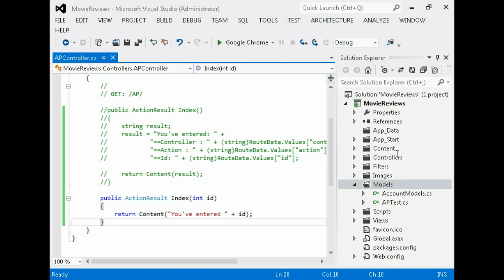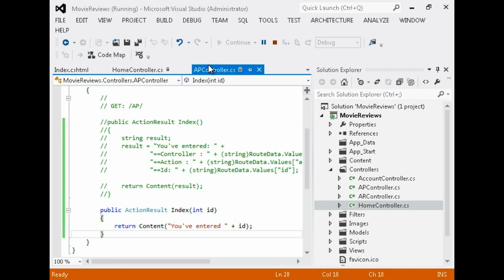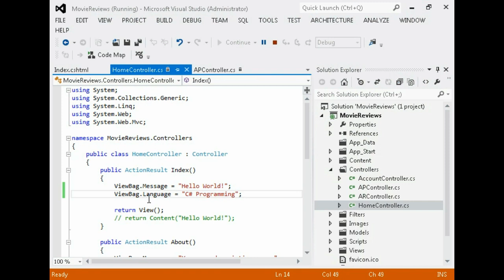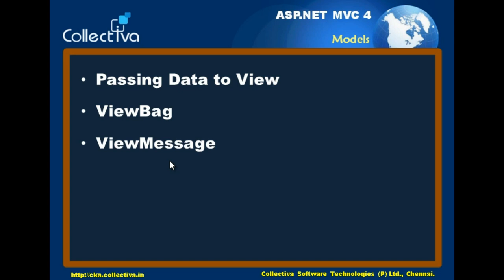#11 Models in Asp.net MVC || ASP.NET MVC IN TAMIL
Models in Asp.net  MVC  ( In Tamil) – This video explains the uses and advantages of  Models in Asp.net  MVC . Below we have a brief explanation about Models.

Models in Asp.net  MVC:

                 Models and Validation in ASP.NET MVC. In the ASP.NET MVC framework, themodel is the part of the application that is responsible for the core application or business logic. Model objects typically access data from a persistent store, such as SQL Server, and perform the business logic on that data.

                  Model represents domain specific data and business logic in MVC architecture. It maintains the data of the application. Model objects retrieve and store model state in the persistance store like a database.

                  Model class holds data in public properties. All the Model classes reside in the Model folder in MVC folder structure.

This Video is Part of   " ASP.NET  MVC  IN TAMIL  "